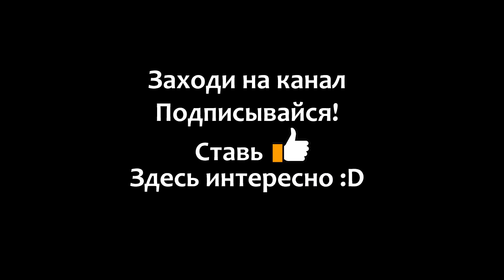Что ты такое?)) DL Audio Gryphon Pro 12. 67 литров 160 труба.